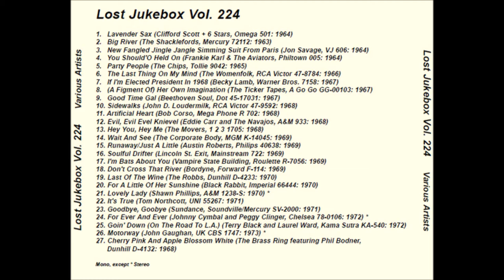Terry Black & Laurel Ward - Goin' Down On The Road To LA 1971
Terry Black  And Laurel Ward – Goin' Down (On The Road To L. A.) / Oh Babe
Label: Yorkville – YVM-45038
Format: Vinyl, 7", 45 RPM, Single
Country: Canada
Released: 1971

Label: Not On Label – none
Series: Lost Jukebox – Vol. 224
Format: CDr, Compilation, Unofficial Release
Country: US
Released: Unknown

Terry Black (February 3, 1949 – June 28, 2009) was a Canadian pop singer and teen idol, born in Vancouver, British Columbia.

Black's debut U.S. single, "Unless You Care", was released in 1964, when Black was 15. The song was written and produced by P. F. Sloan and Steve Barri and featured backing from Glen Campbell and Leon Russell, who were at that time studio musicians. The song was a major hit in Canada and also cracked the U.S. Billboard Hot 100, and Black was awarded the "Male Vocalist of the Year" award at the Maple Music Awards in 1965.

Black had several further singles through 1966, such as the Sloan-Barri tunes "Kisses for My Baby" and "Say It Again", Sam Cooke's "Only Sixteen", and "Baby's Gone" (written by Graham Bonney and Barry Mason), all of which were produced by Sloan and Barri. He released a Sloan-Barri produced album, Only 16 in 1965, on the Canadian ARC Records label. Black then moved to the U.S., and his remaining unreleased tracks (plus some alternate versions of released songs) were assembled into another Sloan-Barri produced album, The Black Plague, in 1966.

Under the name "Terence" he released the album An Eye for An Ear on Decca Records in the U.S. in 1969. The album was also released with a different cover by MCA Records in Germany, but it went unreleased in Canada and few, if any, copies were distributed there. A hoped-for film career failed to materialize, and Black returned to Canada.

Black also joined the cast for the Toronto production of Hair in 1969. He married a member of the cast, Laurel Ward, in 1970, and from 1972 to 1982 the pair released several singles together as Black and Ward, such as the minor hit "Goin' Down (On the Road to L.A.)", peaking at No. 57, 2/12/72. He also performed, alongside Ward, with Dr. Music, including the 1972 Canadian hit "Sun Goes By". In 1979, Black performed the song "Moondust" on the soundtrack for the movie Meatballs. Black and Ward divorced in 1993.

In the 2000s, Black hosted an oldies radio show in British Columbia. He had multiple sclerosis late in life and died as a result of the condition on June 28, 2009, in Kamloops, British Columbia, Canada.

Laurel Maxine Black (nee Ward), (born, January 1, 1950 , died August 24, 2014) grew up at Delta Marsh in Manitoba, she first performed at age 16 on the nationally televised Oscar Brand show “Let’s Sing Out”. At 17 she travelled to Toronto where she joined the cast of the musical Hair, and recorded the “Prism” LP with Gordon Lowe. In 1969 as part of Doug Riley’s Dr. Music she recorded hits including “Sun Goes By” and “One More Mountain to Climb”. She married singer Terry Black in 1970 and together they recorded a number of singles at Sir George Martin’s AIR studios, including the hit “Going Down (On the Road to L.A.)”. She also lent her voice to other artists, singing background vocals for Anne Murray, Alice Cooper, Myles and Lenny, and Bob Seger. Raising two boys, sometimes on her own, she continued to write, record, and play good music.